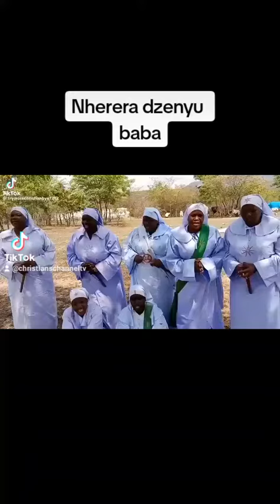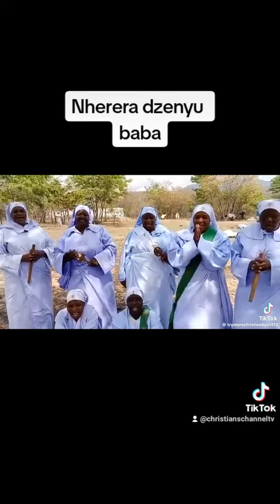Masowe eChishanu: Nherera Dzenyu Baba